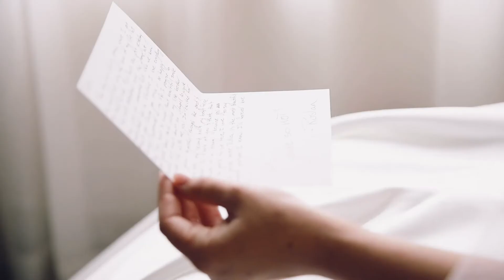Julie Ruslan Trailer